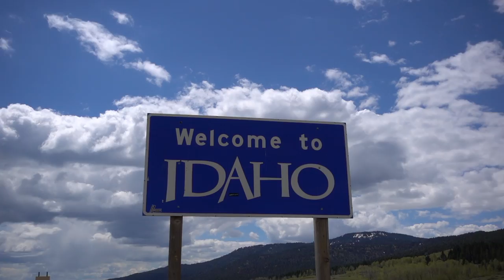W4F - Fly Fishing - Salmonfly Hatch on the Henry's Fork, Idaho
Wish4Fish is back on the water!  This time back to Idaho chasing the famous Salmonfly hatch on the Henry's Fork.  No better time to Match the Hatch!  I did catch a beauty Brown Trout on my own pattern although Mike Lawson's Salmonfly pattern was my go to fly this trip.  I was using my Douglas Outdoors Sky 5wt with my Ross Reels Colorado LT.

Wish4Fish is proud to be a part of the Henry's Fork Foundation Ambassador program.  Members receive access to members only maps, special events held throughout the year, free decal and quarterly newsletter, annual report and monthly Hatch e-newsletter to stay up-to-date on the river.

Ross Reels Colorado LT
Ross Reels Evolution R
Rio In-Touch Gold

Camera Equipment
Sony Action Cam FDR x3000v
Sony Action Cam FDR x1000w
Sony RX100v
Sony a7sii
DJI Mavic Pro